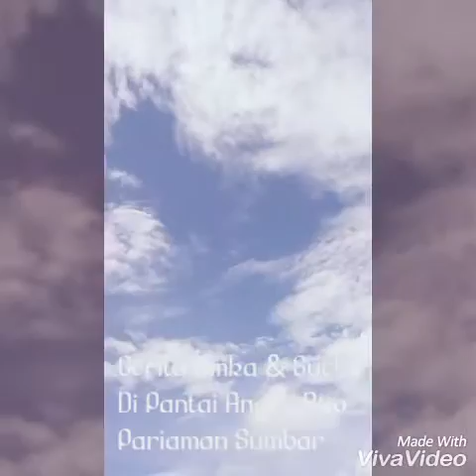Cerita Tentang Amka & Uci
Sedij